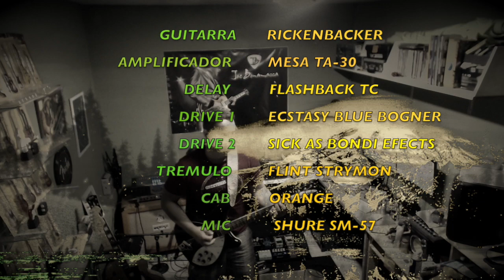Rickenbacker 360+ bogner Ecstasy blue +Flint+sickas Winter by Fabinho Santos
Este vídeo é sobre winter